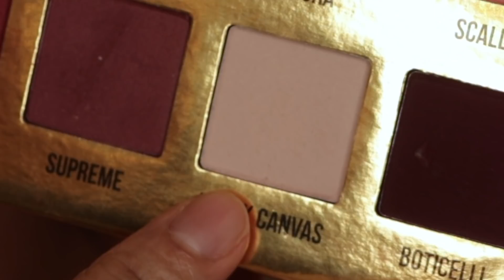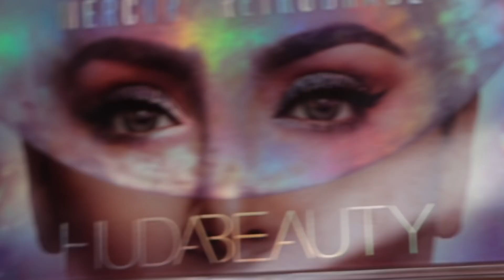PASSTHEBRUSHMAKEUP Maquillaje Intenso ! con peinado incluido ..| Mytzi Cervantes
Les presento el maquillaje que use en el reto que hicimos en PASA LA Brocha (Passthebrushchallengue ) un maquillaje cargado en el que use varios tonos , glitter , piedras y molcajete encima , porque de eso trataba en reto ... saben que amo hacer maquillajes cargados e intensos y eso van a encontrar en este video ...

PRODUCTOS USADOS :

* Mac paint pot tono Soft ocre
* Limecrime  VENUS  XL palette
* Huda Beauty Mercury Retrograde palette
* Tati Beauty Volumen 1 palette
* Farsali Unicorn Essence serum antioxidante
* Benefit Pore sessional primer rostro
* Laura Mercier Flawless Fusion ultra longer foundation tono Dusk 3W1
* Juvias Place I am Magic concealer tono 18
* RCMA NO color powder / polvo translucido
* Colourpop NO filter setting powder tono Banana
* Tati Blendiful
* Maybelline Tattoo Brow 03 medium brown
* Marc Jacobs highlander matte gel eye crayon tono out of the blue
* Anastasia Beverlly Hills Alissa Edwards tono Dream it
* Maybelline The falsies push up angel hydrofuge / mascara de pestañas
* Lilly lashes estilo Miami
* KVD Paleta de contorno
* Bissu Rubor tono ciruela
* Anastasia Beverly Hills highlighter Amrezy
* Milani Make it last Setting spray
* Ofra Liquid lipstick tono pasadena

Cabello :
* Arium thermal Shield protector termino para cabello
* Baby Kiss Graphite Titanium set de stanzas y ferros ionicos intercambiables

Grabo con: camara Canon 80D
Edito con :   Imovie para Mac